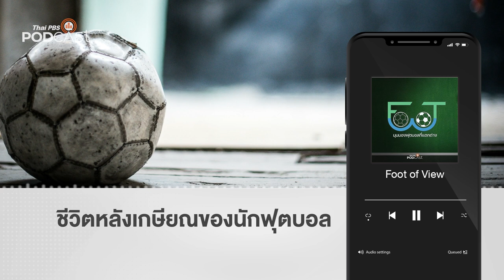ชีวิตหลังเกษียณของนักฟุตบอล | Podcast Review | 19 ก.ค. 67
ชีวิตหลังเกษียณของยอดนักเตะระดับโลกเป็นอย่างไรกันบ้างไปฟังกัน ชวนฟังกับ